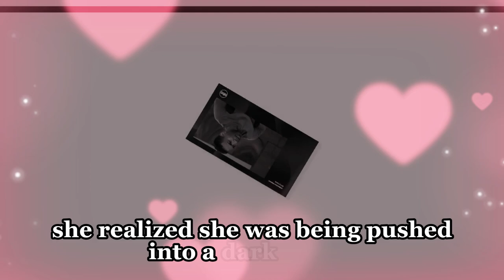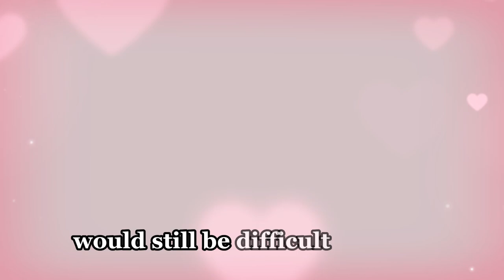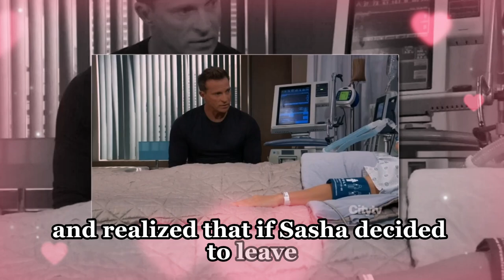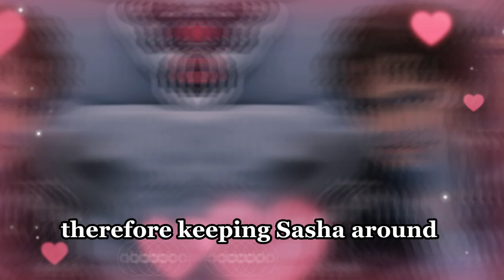General Hospital on Thursday, October 17, 2024 | GH Spoilers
General Hospital on Thursday, October 17, 2024